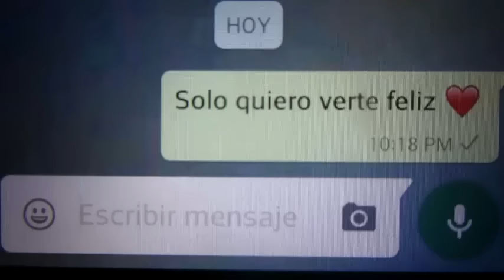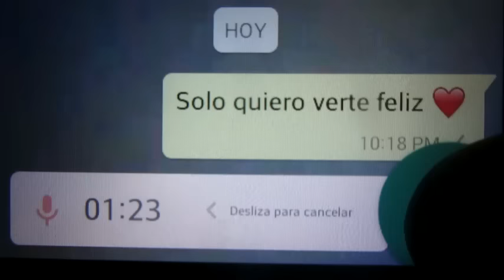SOLO QUIERO VERTE FELIZ | Luis Hurtado